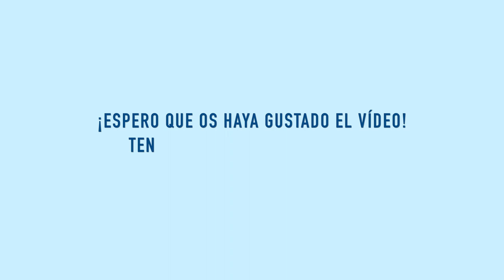10 Outfits para primavera · 10 SPRING OUTFITS | Christine Hug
Hola! En el vídeo de hoy tenéis otro vídeo de ropa! Os enseño 10 outfits de primavera :) ¡Espero que os guste!

·Editado con Final Cut Pro X
·Grabado con: